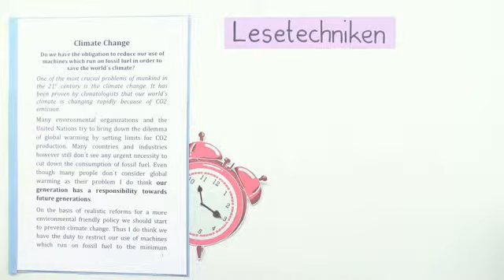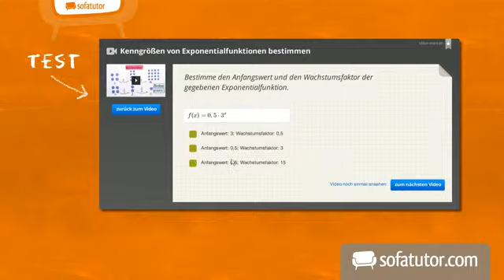Lesetechniken im Englischen - Skimming, Scanning and Close Reading | Englisch | Textarbeit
Hallo und herzlich willkommen zu diesem Video! Du lernst hier einige Grundlage zum schnellen Lesen, die du nicht nur im Englisch-Unterricht anwenden kannst. Skimming, Scanning und Close Reading bezeichnen Techniken des Lesens, die dir helfen können, schneller und effektiver Texte erfassen und verstehen zu können. Ich stelle dir hierzu die wichtigsten Grundlagen vor und mit ein wenig Übung bist du danach fit, um auch in der Schule damit glänzen zu können! Also, los geht's und viel Spaß!

Dieses Video zum Thema Textsorten und Lesetechniken gehört zu: Englisch | Textarbeit | Textsorten und Lesetechniken